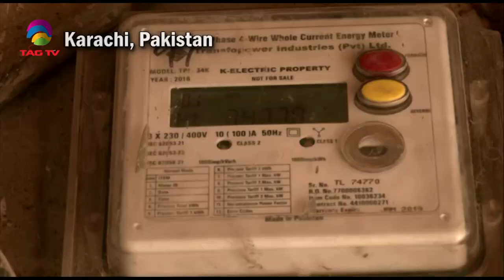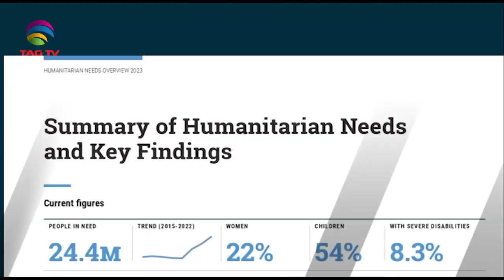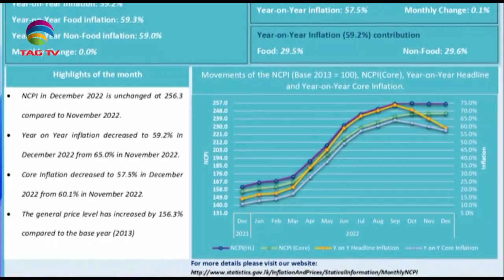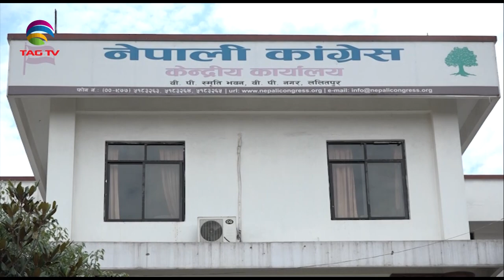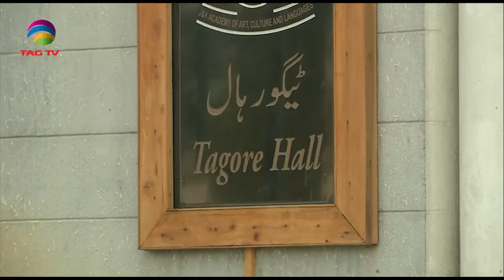South Asian Newsline, January 24, 2023